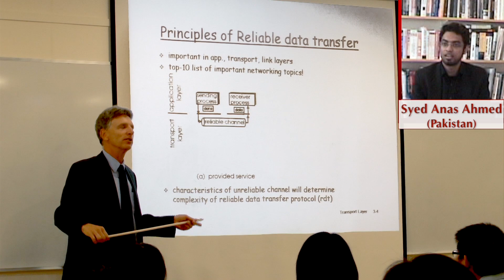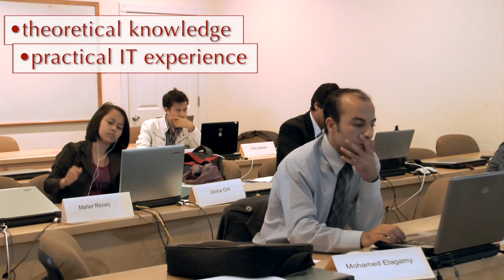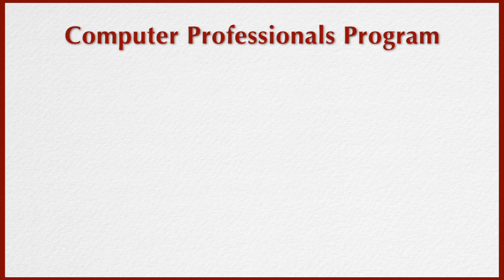Masters in Computer Science w/ Paid Training at Maharishi University of Management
Overview of Master of Science in Computer Science program with Paid Training and Financial Aid at Maharishi University of Management, USA. * Low initial payment * Paid internship in US companies * Extensive financial aid.

M.S. in Computer Science with financial aid & paid practical training internship in a U.S. company

Enhance Your Software Engineering IT Career.

    o  Emphasis on Software Development using OOP (Java).

    o  International students: study 2 semesters (1 academic year) full time on our campus (near Chicago).

    o  Work in a paid practical training internship in a U.S. IT company.

    o  Receive extensive financial aid.

    o  Learn from experienced, caring PhD faculty in accredited university.

    o  Experience a safe, friendly, campus community with students from 80+ countries.

    o  Option: Combined 4.5 year B.S. and M.S. in Computer Science.

    o  All students learn a simple systematic scientific technique for reducing stress, and increasing creativity and problem-solving abilities.

    o  Distance Education courses are now available worldwide.

Entry dates are in February, June, and October for non-U.S. students.
U.S. citizens and permanent residents (green card holders) may enter the program only in August and February.

Paid practical training at top companies for international students.
Google, IBM, Microsoft, Sun, Amazon.com, Oracle, General Electric, Cisco, AT&T, and Bank of America are among the more than 1000 U.S. companies who have hired international students in high-paying practical training positions. Over 100 of our students and graduates work at Microsoft. Our Placement Office offers students valuable assistance in finding internship jobs. Average salaries are $60,000-70,000+ per year.

One course per month
By taking one course full-time each month, you'll eliminate the stress of studying several subjects at once. Each month you'll absorb yourself fully in a single subject, making learning easy and satisfying.

Active learning with outstanding faculty
You'll get personal attention and support from professors who care deeply for your growth and fulfillment. A national study put Maharishi University among the nation's top colleges in active and collaborative learning. APPLY TODAY